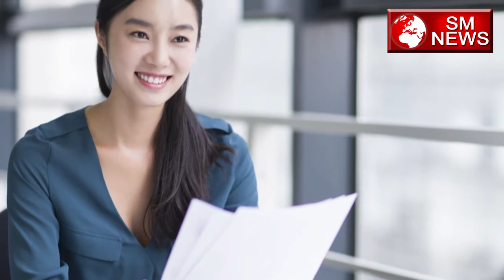मनचाही Naukari पाने के Asardar Upaay,SM News